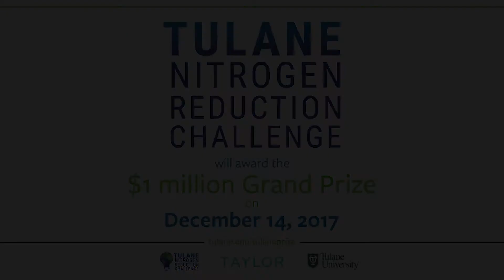Tulane Nitrogen Reduction Challenge: The Farm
Meet brothers Mead and Marshall Hardwick whose family farm partnered with the Tulane Nitrogen Reduction Challenge to help finalists test their ideas on a 20,000-acre farm in northeast Louisiana this summer. Tulane is offering $1 million to the team with the best solution to reduce nitrogen runoff from farming, the culprit behind vast annual "dead zones" in major bodies of water like the Gulf of Mexico. The Nitrogen Reduction Challenge will award the $1 million grand prize Dec. 14.